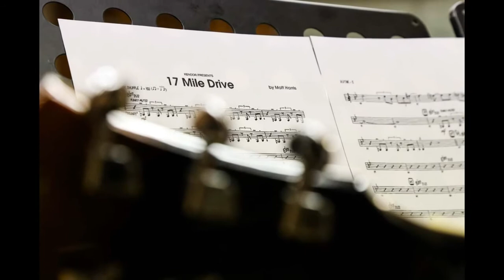University of Cape Town Music School_March 2017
These are images by the the following 2017 Cape Town International Jazz Festival photojournalism participants: Lebo Mokolane, Luzuko Tyala, Malwande Mkantini, Zimasa Mpemnyama and Samson Baranga